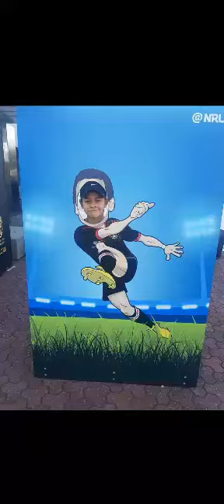St Johns Eagles u12s 1s 2022. 💛💙❤️🦅